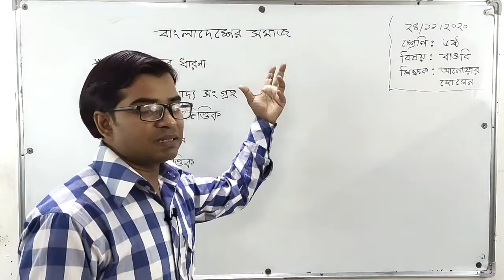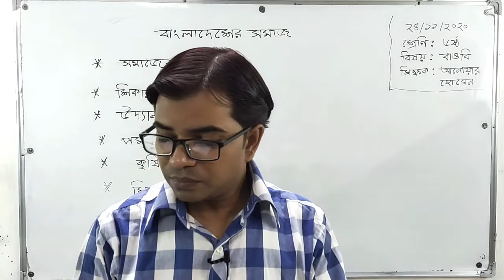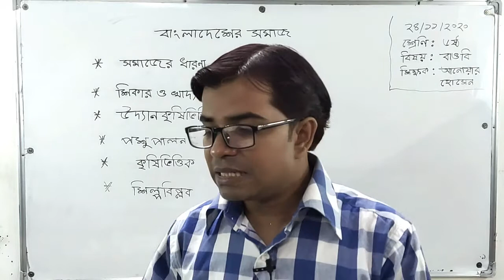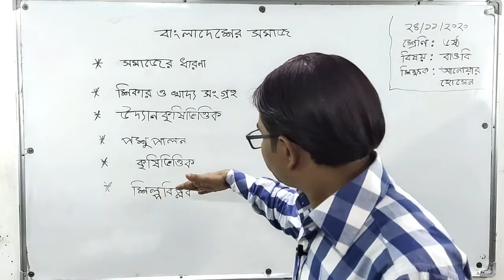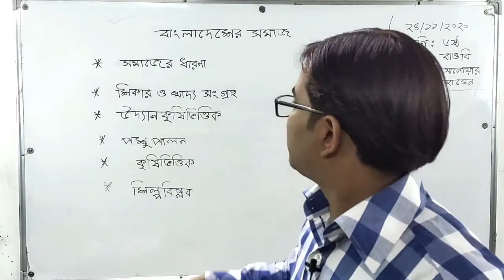৬ষ্ঠ শ্রেণি । বাংলাদেশ ও বিশ্ব পরিচয় । বাংলাদশের সমাজের ধারণা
৬ষ্ঠ শ্রেণি । বাংলাদেশ ও বিশ্ব পরিচয় । বাংলাদশের সমাজের ধারণা